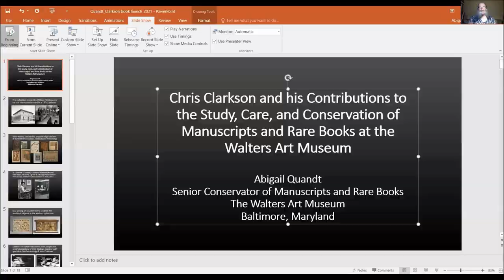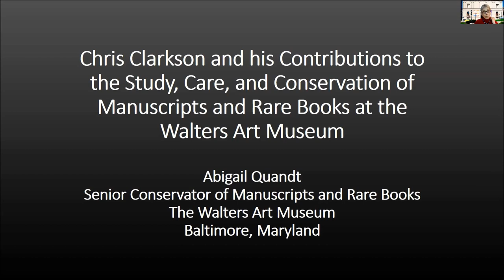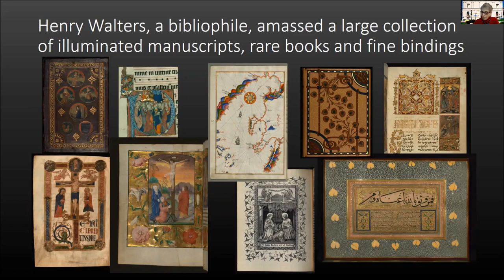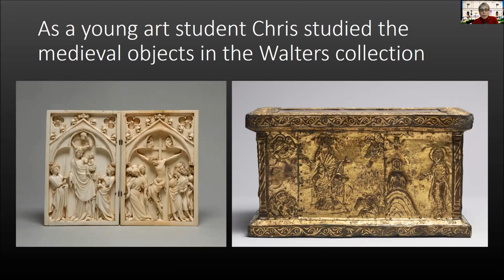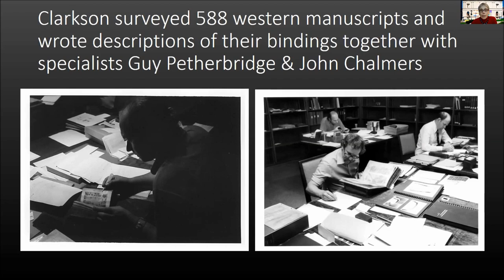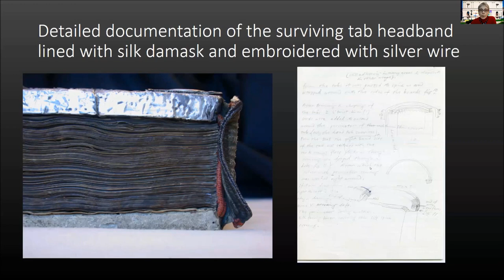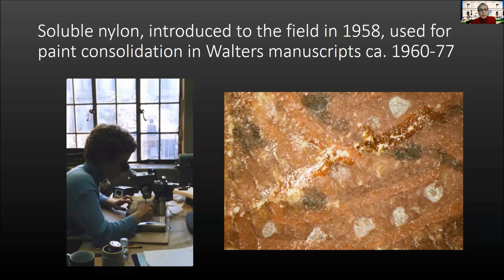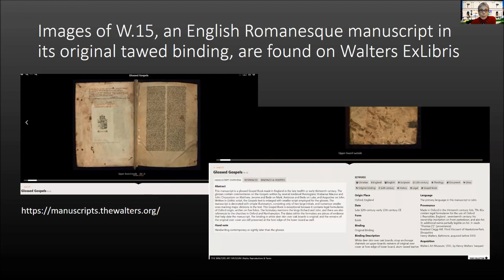Clarkson Launch 008 - A. Quandt - Clarkson and Conservation at the Walters Art Museum..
Abigail Quandt received one of her first bookbinding lessons from Chris Clarkson in 1976. She later went on to earn a Masters in Science and Diploma in Conservation from the Winterthur/University of Delaware Art Conservation Program in 1982, with a specialization in rare book conservation. From 1982-84 she was an advanced intern under Anthony Cains at Trinity College Library, Dublin and spent one month studying with the English bookbinder and conservator Roger Powell. In 1984 she began working at the Walters Art Museum as a visiting manuscripts conservator and joined the staff in 1989. A specialist in the conservation of illuminated manuscripts on parchment Ms. Quandt has been Head of Book and Paper Conservation at the Walters since 2001. She has taught a five-day course on parchment conservation for book and paper conservators and leads workshops for students in the American graduate programs. She was the co-compiler of a chapter on parchment for the AIC Paper Conservation Catalog which was published in 1994 and reformatted as a wiki in 2017. Ms. Quandt was the principal conservator for the Archimedes Palimpsest Project (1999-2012) and also supervised the treatment and rebinding of the Syriac Galen Palimpsest for a similar multi-spectral imaging and transcription project based at the Walters.

Quandt, Abigail B. ‘Chris Clarkson and His Contributions to the Study, Care, and Conservation of Manuscripts and Rare Books at the Walters Art Museum’. Journal of Paper Conservation 20, no. 1–4 (2 October 2019): 158–69.

Early in his career as a rare book conservator Christopher Clarkson worked at the Walters Art Museum in Baltimore, Maryland, from February 1977 to August 1979. Hired by the Curator of Manuscripts and Rare Books, Dr. Lilian M.C. Randall, with a grant from the National Endowment for the Humanities, Clarkson conducted a condition survey of the western European manuscripts and wrote detailed descriptions of their structure and bindings for the first comprehensive catalogue to be published of the collection. Clarkson provided training for Walters staff in the handling and display of early books and, with Randall's support, drafted a lengthy monograph on the subject that included instructions on the fabrication of Plexiglas® book cradles. As Clarkson's time was limited, he was unable to undertake the specialized treatment of manuscripts with broken textblocks and bindings. Recognizing the complex problems of thickly applied media on flexible parchment supports, Clarkson made a significant contribution to the preservation of the Walters collection by recommending important changes to existing protocols, established in the late 1960s, for the consolidation of flaking paint in the manuscripts. The experience that Clarkson had at the Walters was significant, as it shaped his thinking about the role of the conservator in studying and caring for early books and in establishing model preservation programmes for special collections in research libraries as well as museums.